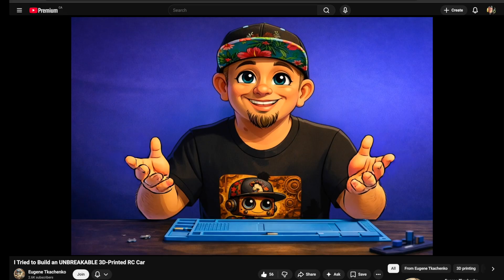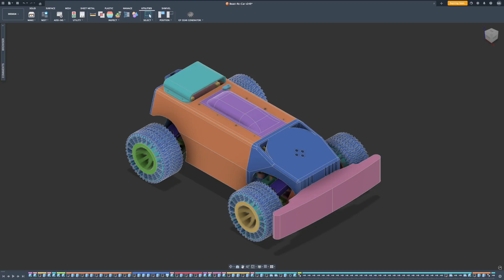The Short, Sad Life of a 3D-Printed Car (Not-a-Toy Story)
I was 3D-printed to be unbreakable.
I lasted twelve minutes.

This is the short, sad life of Bax — a 3D-printed RC car built with good intentions, tested in very questionable ways, and pushed far beyond what plastic usually enjoys.

From bad speed tests and tall grass to overheating motors and unexpected Canadian winter, this video isn’t about specs or tutorials.
It’s a story about failure, iteration, and somehow surviving long enough to get better.

This is Not-a-Toy Story — where things break, lessons are learned, and improvements actually happen.

If you enjoy story-driven engineering, ironic testing, and watching problems get fixed the hard way, you’re in the right place.

Out of the Dark – Nordic Pulse, Kitty Florentine, Kristjan Järvi, Cartoon